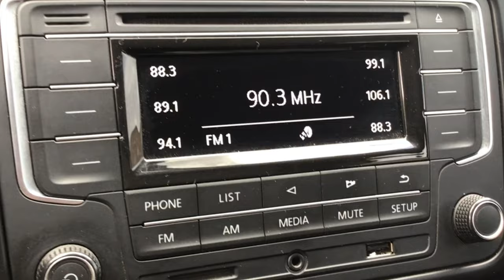Volkswagen / Vento / 2020 - 14563